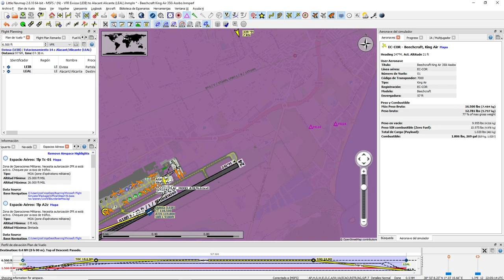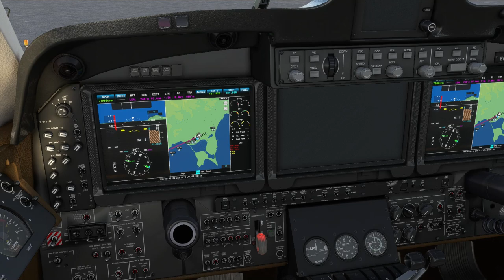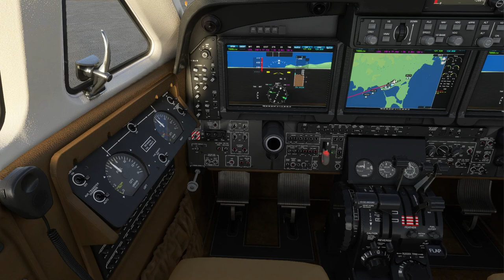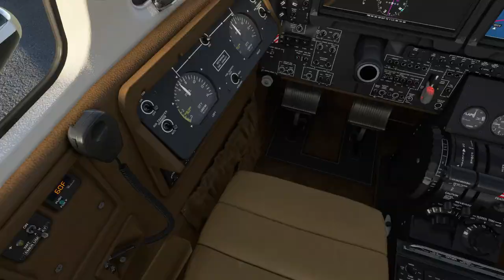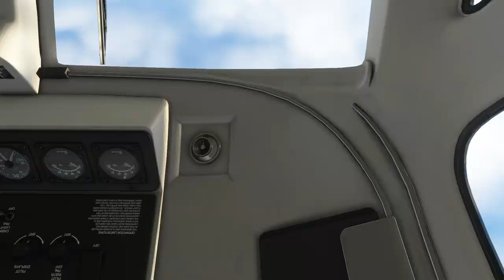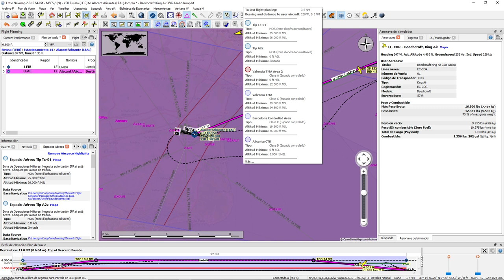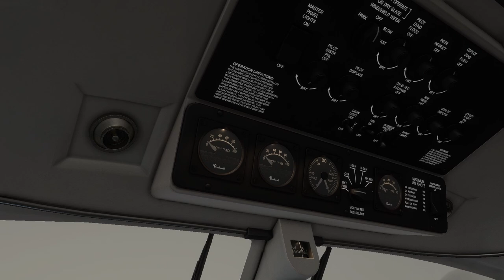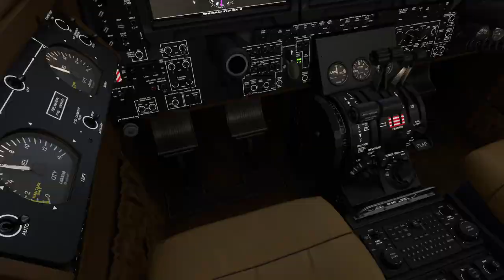Ibiza-Alicante con la King Air B350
Vuelo en VFR desde Ibiza hasta Alicante volando una Beechcraft Super King Air.